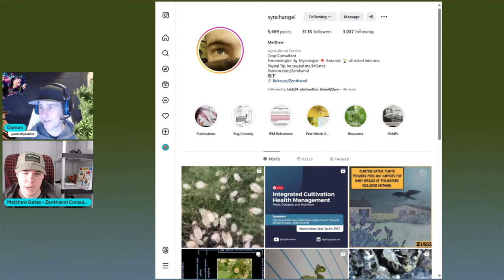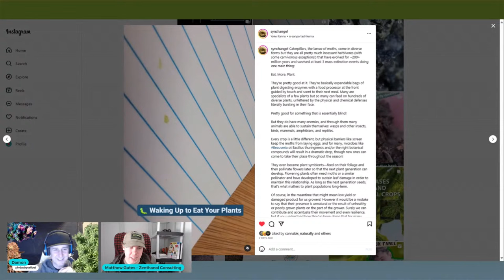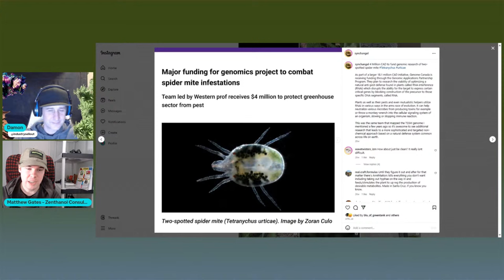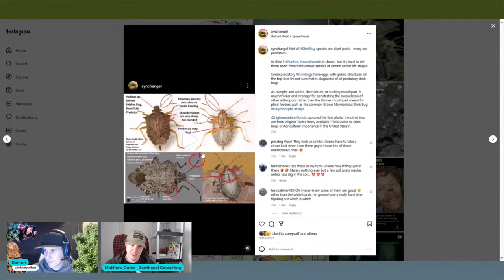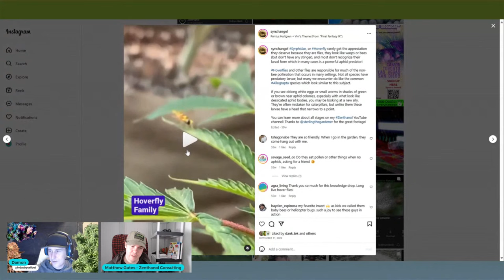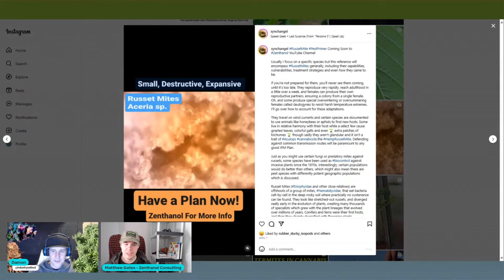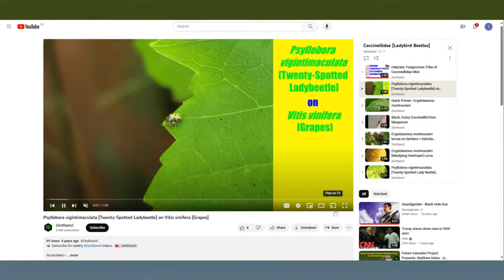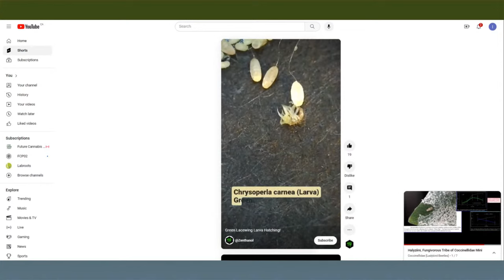Future Cannabis Project Presents: Matthew Gates - A Cannabis Conversation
Join FCP as we discuss entomology with Matthew Gates from Zenthanol